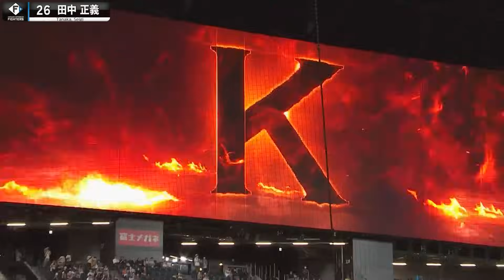【今季23セーブ目】田中正義『正義執行…最後は“芸術的な見逃し三振“で締めた!!』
3点差のセーブシチュエーションで登板した北海道日本ハム・田中正義。空振り三振、ファールフライでテンポよくアウトを重ねると、最後は極上のストレートで芸術的な見逃し三振を奪いゲームセット!!! 2週間ぶりの正義執行でチームの連敗もストップ!!!